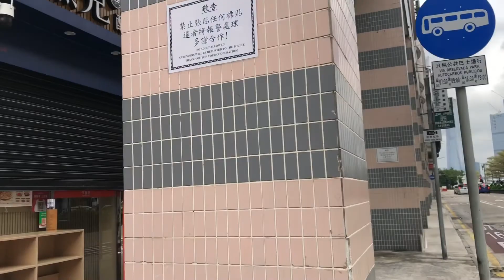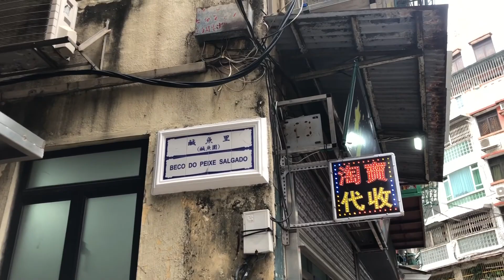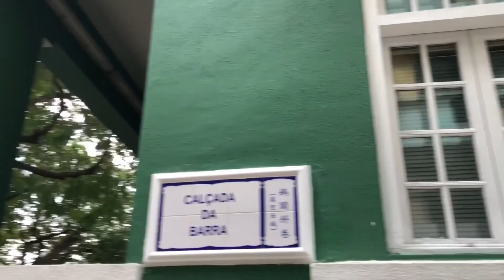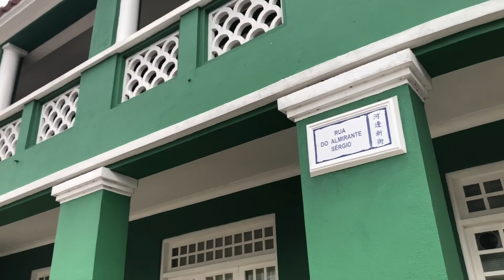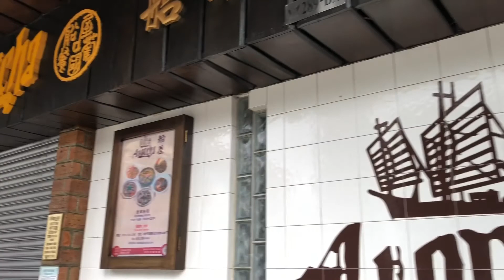2022年11月2日下午 三號風球“尼格” 今天的澳門。西灣湖景大馬路→珠海・横琴、湾仔 媽閣碼頭→河邊新街→航海學校街→鹹魚街→媽閣斜巷→媽閣廟→海事博物館→媽閣上街